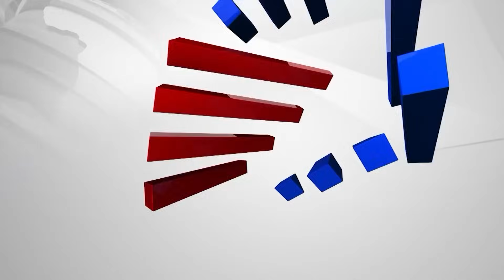Prajwal Revanna Disqualified | ಮಗನ ಅನರ್ಹತೆ ಕುರಿತು ರೇವಣ್ಣ ಫಸ್ಟ್ ರಿಯಾಕ್ಷನ್ | HD Revanna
ಸಂಸದ ಸ್ಥಾನದಿಂದ ಪ್ರಜ್ವಲ್ ರೇವಣ್ಣ ಅನರ್ಹ | Prajwal Revanna is disqualified from the post of MP